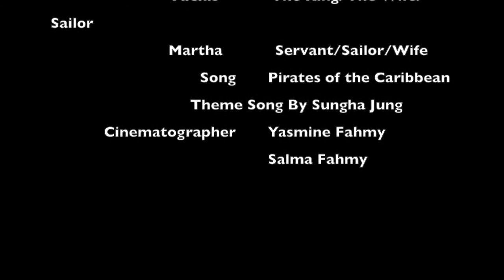Sir Patrick Spens Ballad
Literature Project

Song By Sungha Jung - Pirates of the Caribbean Theme Song